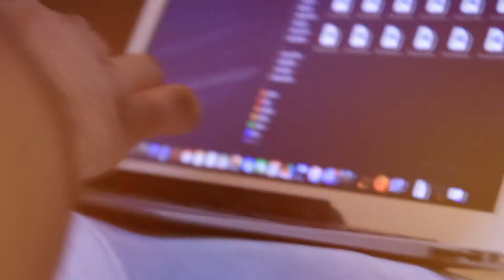Magic frames photography Fashion series 2020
Fashion photography behind the screen